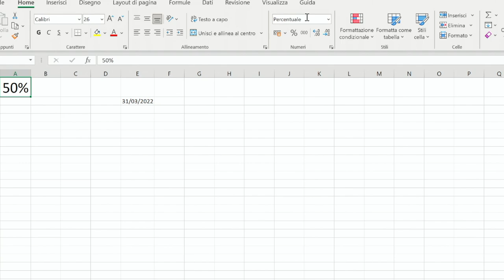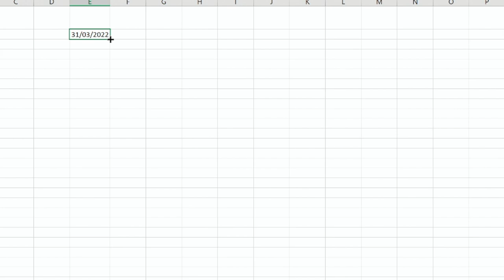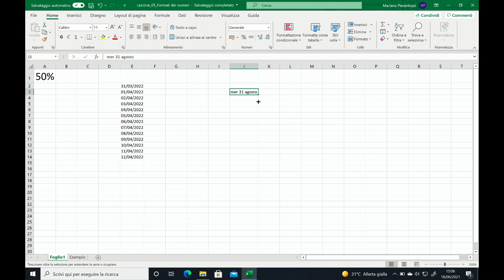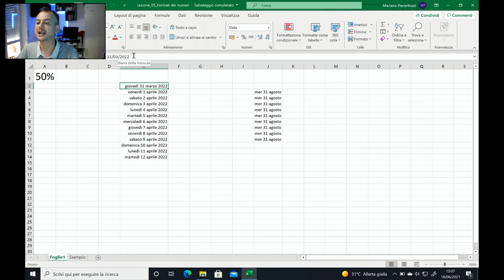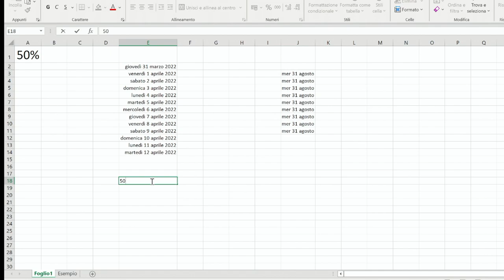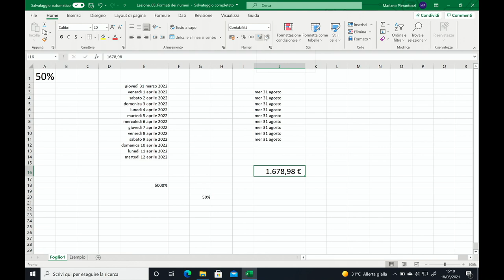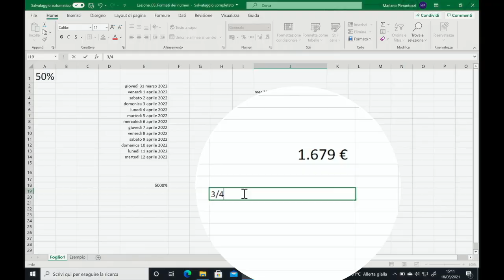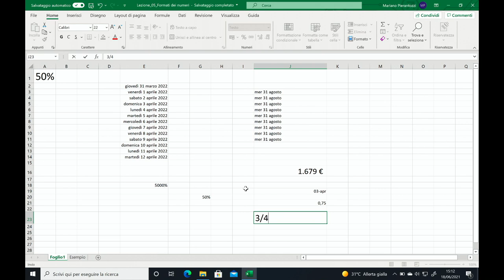Formato delle celle in Excel (Corso gratuito Lezione N. 5)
Il formato dei numeri è fondamentale in Excel. Ogni numero ha bisogno del suo formato giusto. Excel tende ad interpretare quello che noi scriviamo e dunque per evitare errori è bene impostare bene il formato delle celle. Vediamo il formato testo, il formato percentuale, il formato data, il formato numerico ed il formato data. Esistono molti altri formati in Excel che vedremo nel corso del nostro corso.

00:00 Introduzione sul formato delle celle in Excel
1:10 Cosa è il formato delle celle in Excel
1:54 Formato data in Excel
2:30 Trascinamento in Excel
3:45 Come modificare il formato data in Excel
5:00 Formato percentuale in Excel
5:45 Formato valuta in Excel
6:30 Come aumentare o diminuire i decimali in Excel
7:20 Come scrivere le frazioni in Excel
8:15 Formato testo in Excel
8:50 Conclusioni sui formati delle celle in Excel

♡ Grazie.